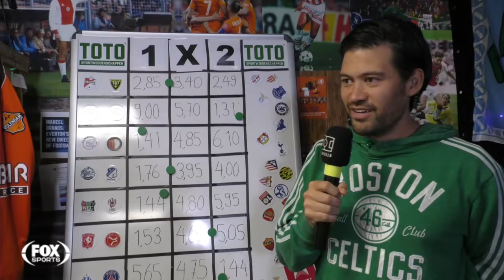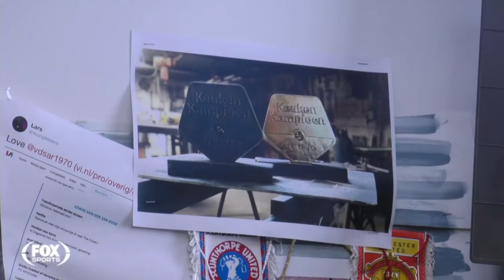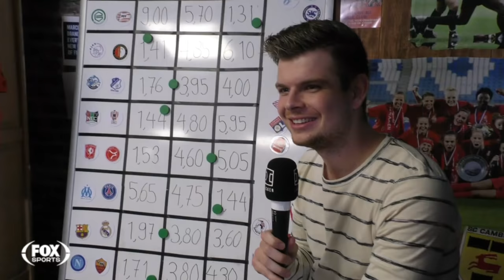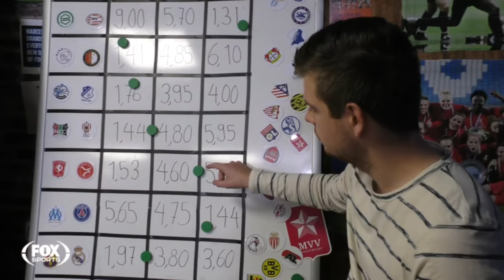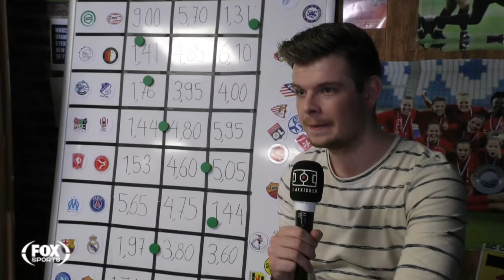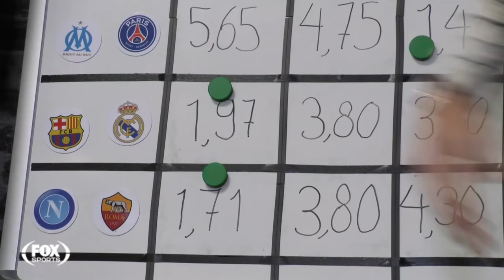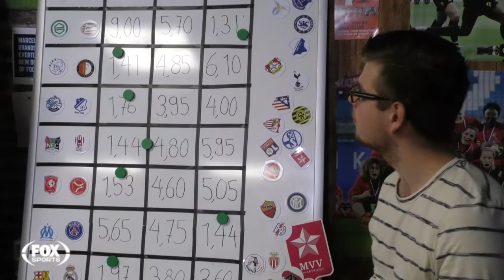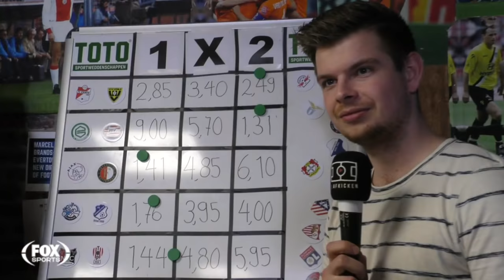AJAX-FEYENOORD OP KOMST, LIVE BIJ FC EMMEN EN VAN DER WATER IN DE STUDIO! | FC AFKICKEN S04E23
FC Afkicken is LIVE om 16:30! Silvester van der Water van Heracles Almelo is te gast en we gaan natuurlijk volop vooruitblikken op de eerste Klassieker van dit jaar, Ajax-Feyenoord! Ook die andere Clasico, in Spanje, komt aan bod en uiteraard veel voorbeschouwingen op de Keuken Kampioen Divisie en de Eredivisiewedstrijd van vanavond: FC Emmen tegen VVV-Venlo!